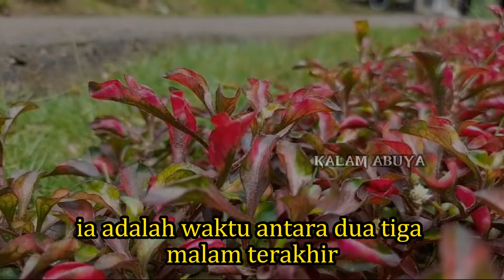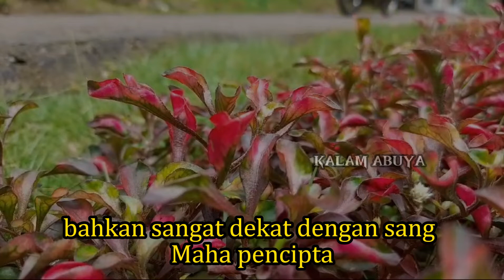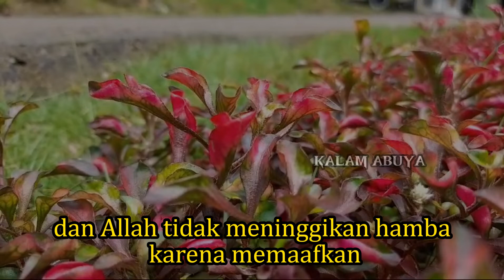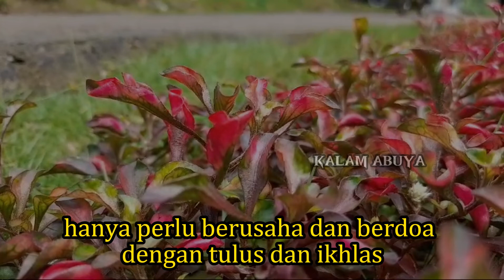Amalan Paling Ampuh Penarik Jodoh Habib Umar Bin Hafidz